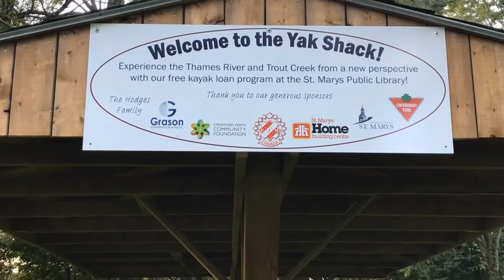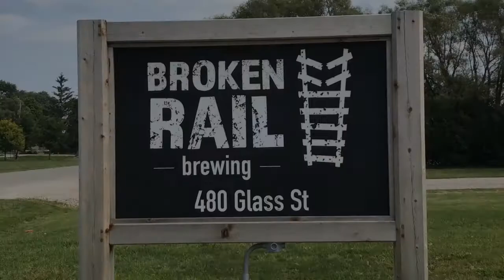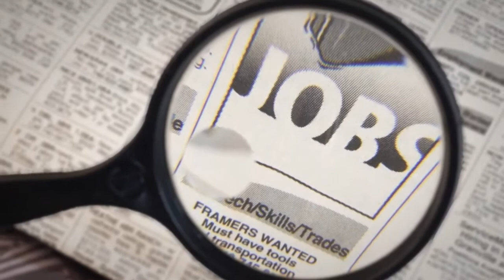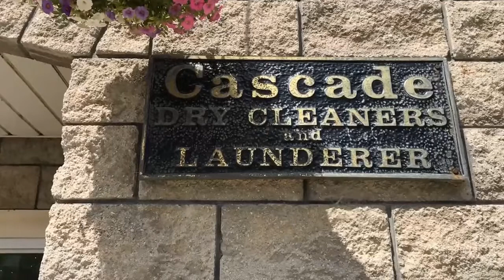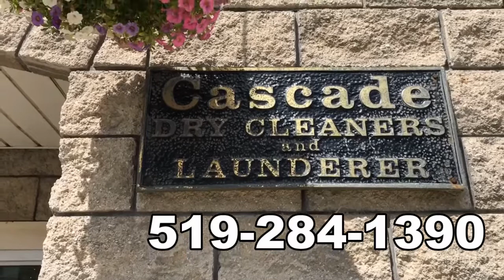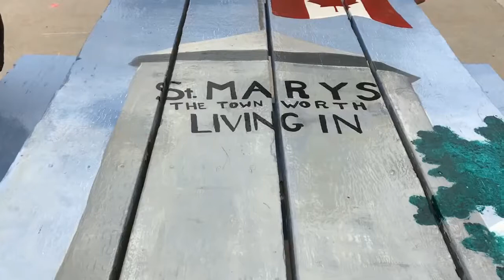The Front Porch Show Season 5 Episode 4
Here is Show 4 of Season 5. It features:
Kelly Deeks-Johnson talking about the kayak borrowing program,
The Owners of Broken Rail Brewery,
Michele Lewis discussing dog training,
And Daisy Anderson and the Pin-Ups singing their pandemic song.